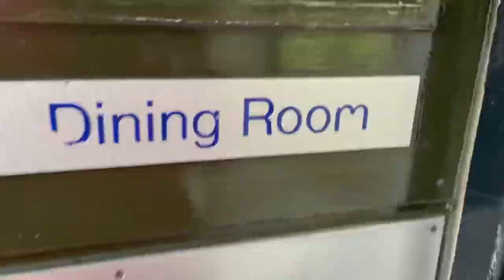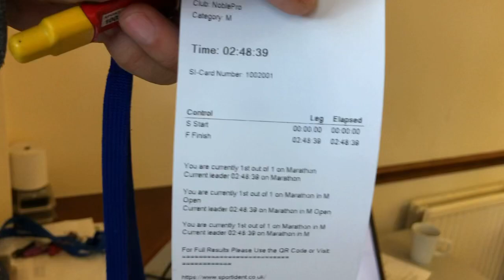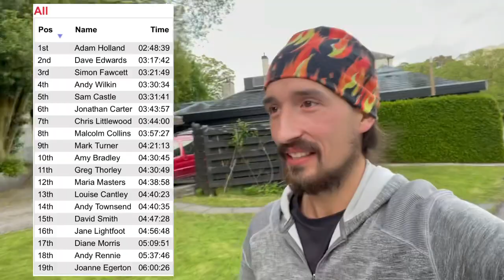Brathay 10 Marathons In 10 Days - Day1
Brathay 10 marathons in 10 days. 13th May to 22nd May

Myself and 18 other runners take part in the 2022 Brathay 10 marathons in 10 days at Lake Windermere, in the stunning Lake District.

All started all￼ finished! I managed to set a new fastest marathon time during￼ Brathay 10 in 10 with 2:48:39.

I want take this opportunity to say a massive thank you too NoblePro, GB Ultra and Red Brain for their support leading into this event! Also to Flanci Activewear-I’ll be wearing my double layer shorts (flames) with pride.

If you would like sponsor my attempt to run 10 sub 3 hour marathons at Windermere: